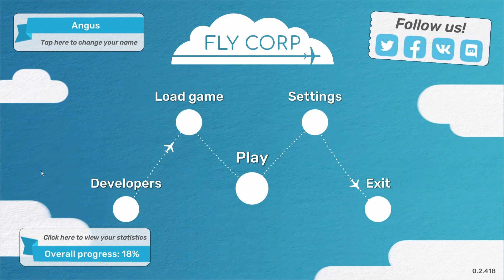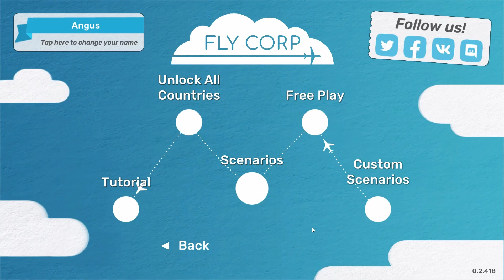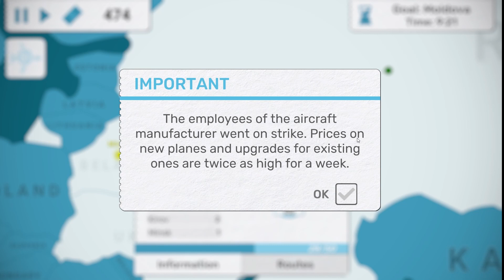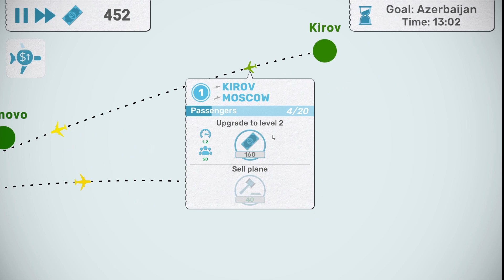Fly Corp - Scenarios - ep 4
Today we attempt to open all former CIS countries on Fly Corp

More game playthroughs are coming soon are coming soon.